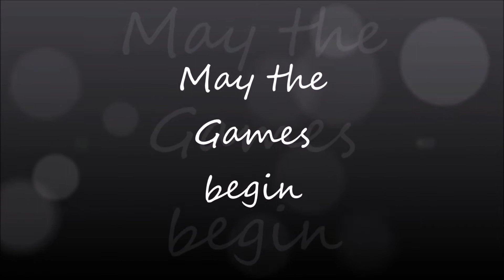Green Hell Folge 4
Uns verschlägt es bei Green Hell (von 2018) in den Dschungel wo wir ums überleben kämpfen müssen.
Wir müssen Nahrung und Wasser finden, einen Unterschlupf bauen, gefährlichen Tieren aus dem Weg gehen oder sie töten bevor sie es bei uns schaffen und uns in einer grünen Hölle zurechtfinden.